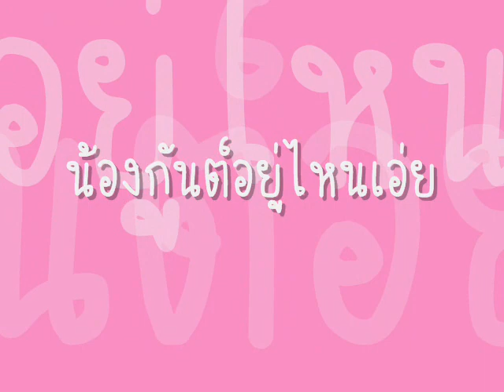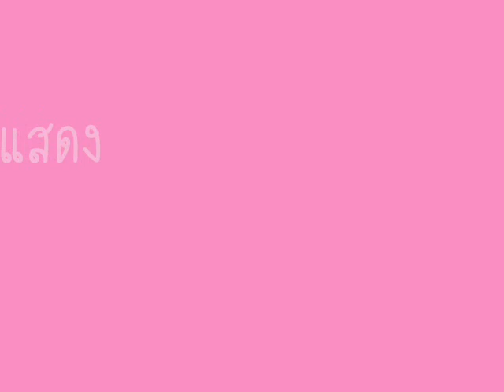Gant and Mom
Gant is playing with his mom